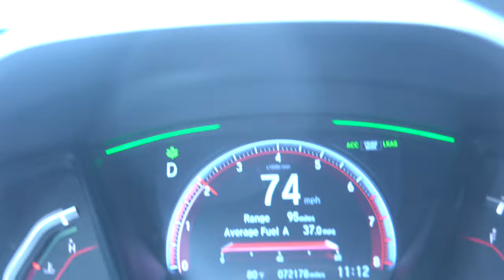Training with John Haack, Shane Hunt, Andy Huang and Ken Cooper